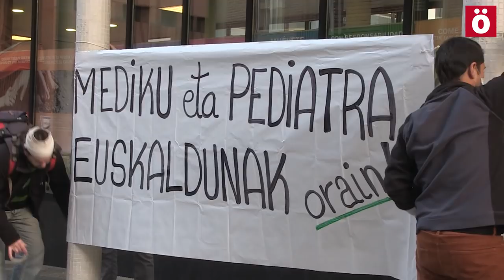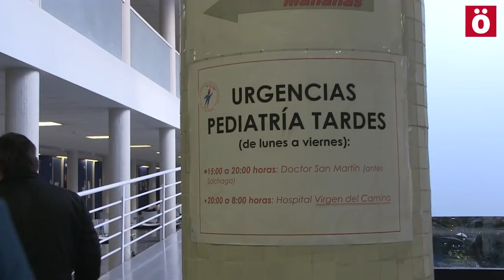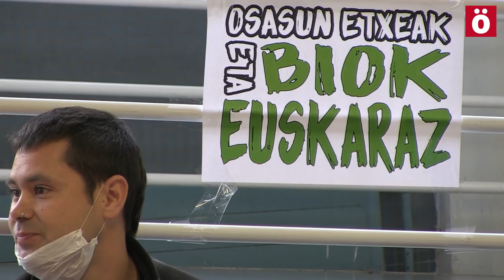Errotxapeako osasun zentroa okupatu dute mediku euskaldunak aldarrikatzeko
Errotxapeako osasun etxean ez dago ez mediku eta ez pediatra euskaldunik. Horregatik, mediku eta pediatra euskaldunak aldarrikatzeko, “Osasun etxeak eta biok euskaraz” herri ekimena sortu zen Iruñeko auzo honetan orain hilabete batzuk, eta azto, ekimen honetako hainbat kide itxialdi bat burutu zuten osasun zentro honetan.